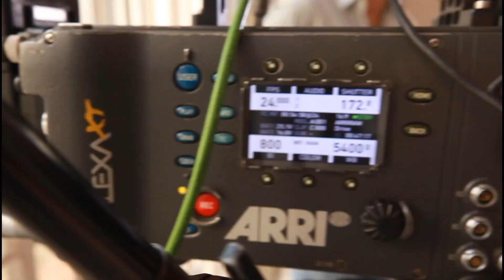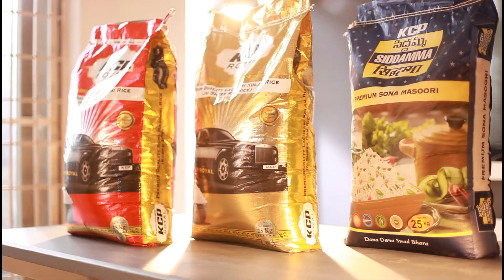KCW FILMS || Kcp Rice Ad Film Making Video